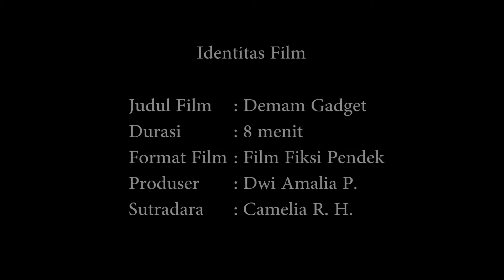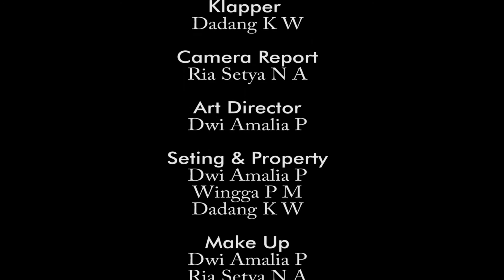FESTIVAL FILM PELAJAR BONDOWOSO 2016 (DEMAM GADGET "SMA 3 BATU)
Gerbong Maut TV adalah TV edukasi yang dicetuskan oleh SMKN 1 BONDOWOSO, dan melahirkan senias2 TV pertama kali di bondowoso sehingga tumbuh beberapa TV lokal di bondowoso.